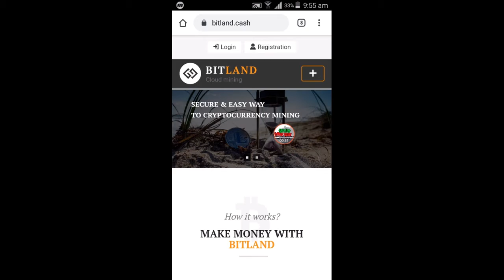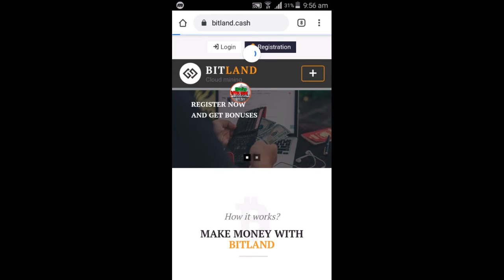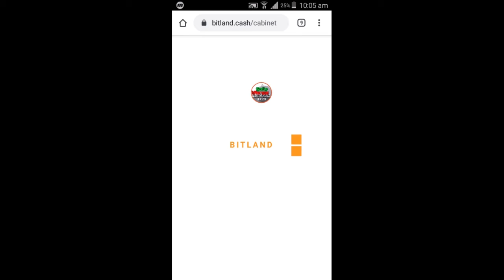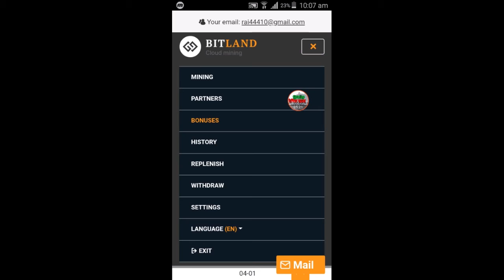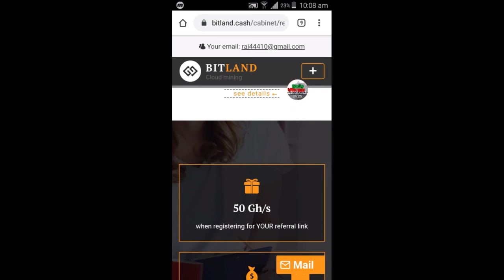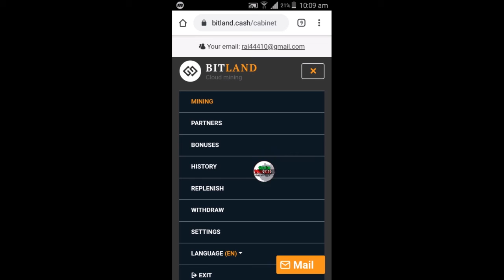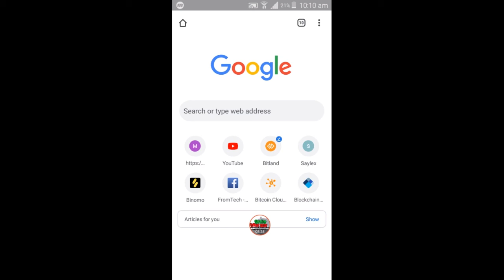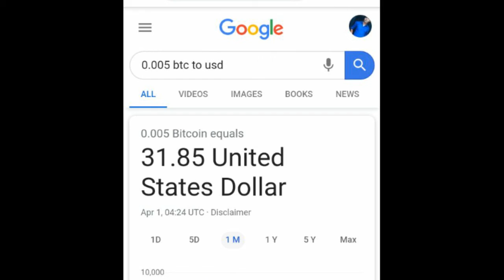how to make money free,$32 earn money onlin in nepal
Hi guya welcome to from tech youtube channel
This channel is for latest technology news,earn money online in nepal,free mining bitcoin,adroid apps review,
Binary trade, forex trade, stok market, etch other join us our team